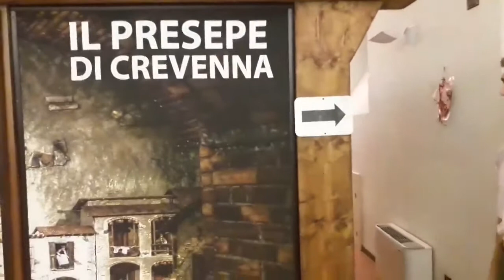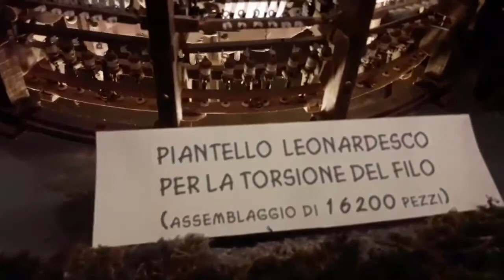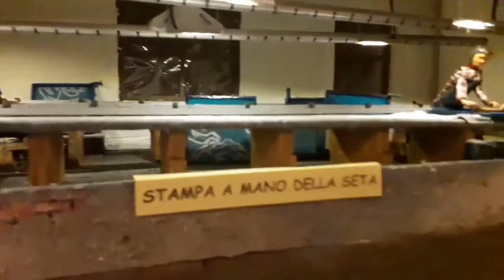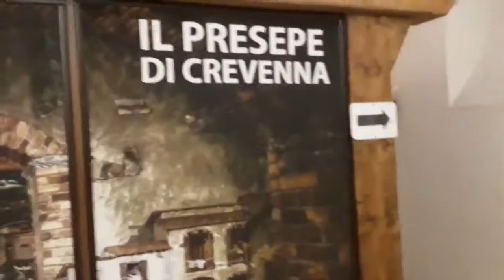Questa sera vi portiamo nella magia del Presepe di Crevenna Erba con Angelo